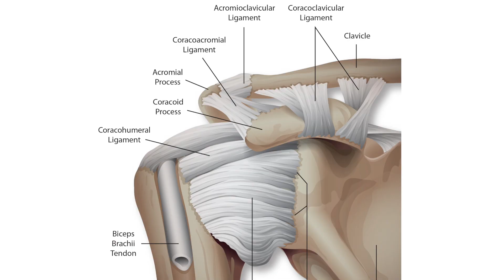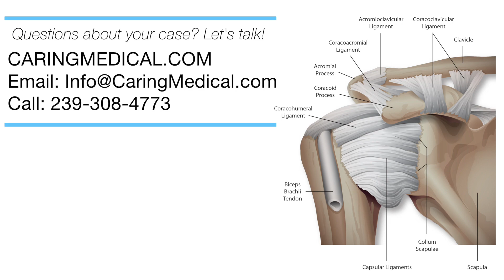Biceps tendon tear treatment- When can Prolotherapy and PRP be used instead of surgery?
Danielle Matias, MMS, PA-C discuses biceps tendon tears and when we would see a patient with a biceps tendon injury in our office for Comprehensive Prolotherapy vs. when it is a surgical case. She also explains how ultrasound is used  during the Prolotherapy series to look for objective improvement of tissue integrity.